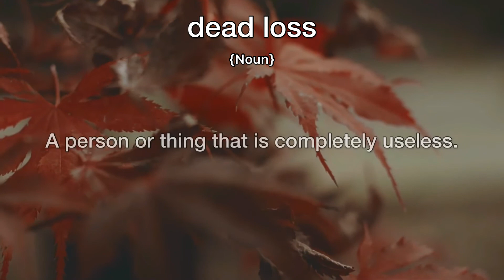Dead Loss Meaning | Definition of Dead Loss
- What is the meaning of Dead Loss
- What is the definition of Dead Loss
- How to pronounce Dead Loss